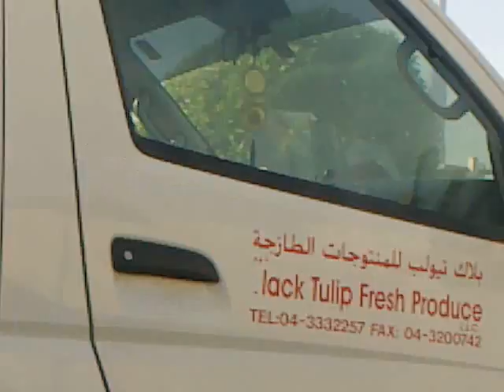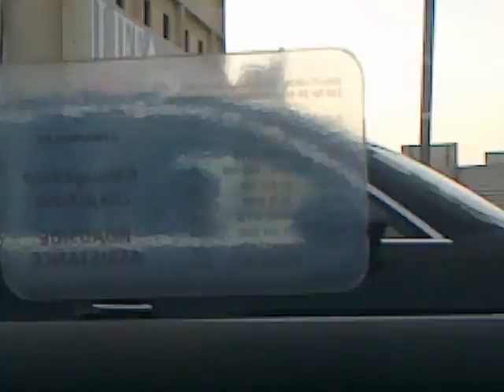ramesh dubai parthibanur